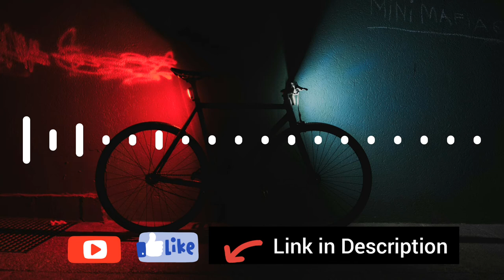twenty one pilots - Ride (Marimba Ringtone)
🔥JUSTECH🔥